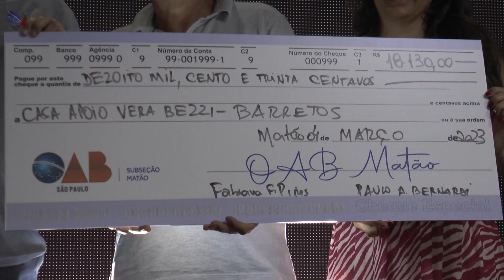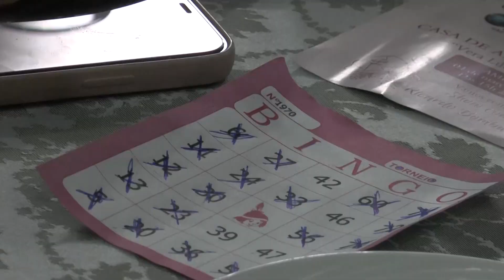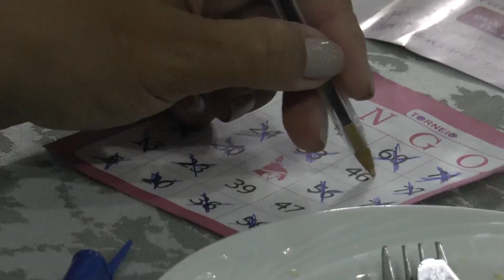CHÁ BENEFICENTE REALIZADO PELA OAB DE MATÃO ENTREGA 18 MIL REAIS À CASA DE APOIO DE BARRETOS